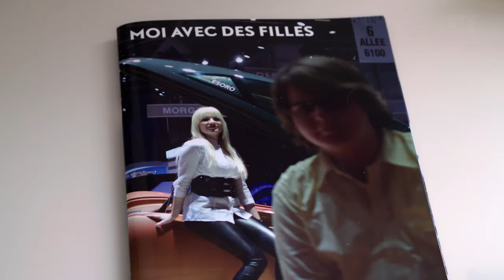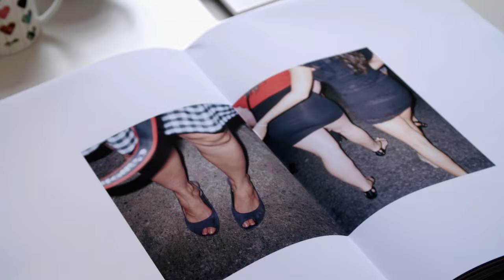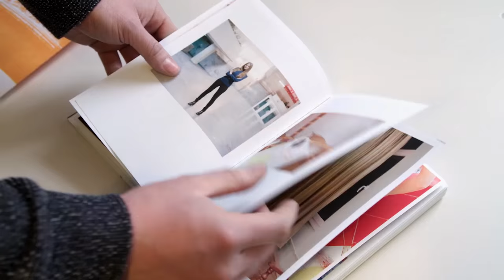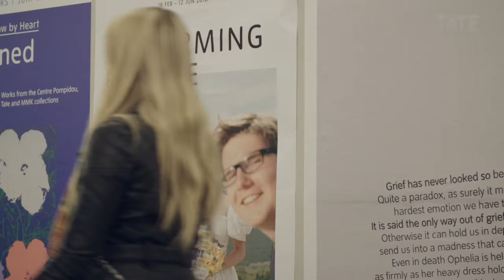Romain Mader – Performing for the Camera | TateShots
Romain Mader is a Swiss photographer who explores themes of gender-representation, loneliness and romance by creating fictional narratives within his images.

His series Ekaterina was on display in Tate Modern’s Performing for the Camera photography exhibition (2016). Mader travelled to the Ukraine and documented his imaginary search for a girlfriend who then became his wife. We pick up the story and characters in London where photographer/husband takes his wife on a romantic tour of the city.

Serious performance art, portraiture, or just simply posing for the camera? What does is it mean to perform for the camera
Performing for the Camera brings together over 500 images shown in series, including vintage prints, large scale works, marketing posters and artists working with Instagram. It is a wide-ranging exploration of how performance artists use photography and how photography is in itself a performance.

Find our more about Tate's 2016 exhibition Performing for the Camera